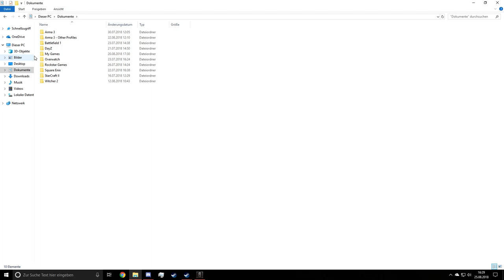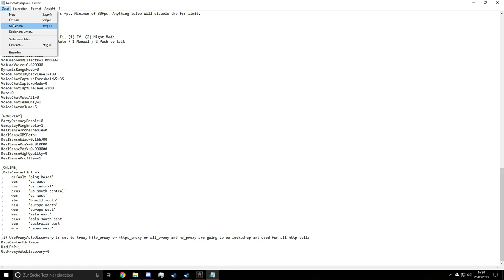Rainbow Six sige Server Wechseln (PC)